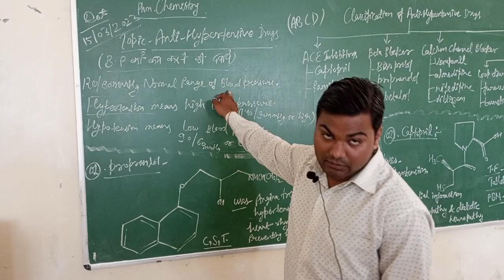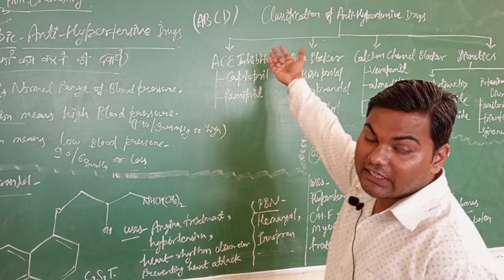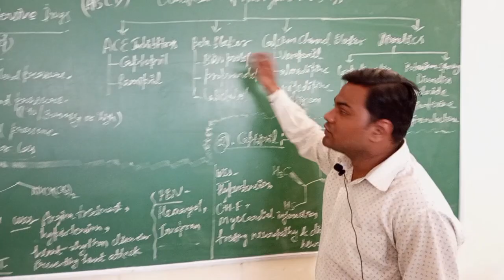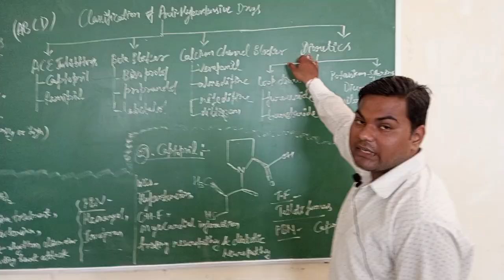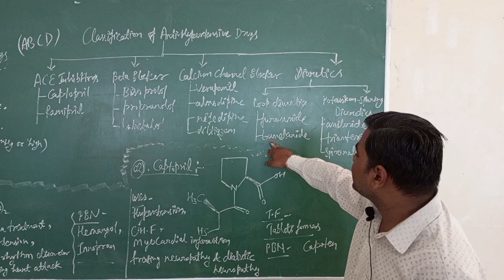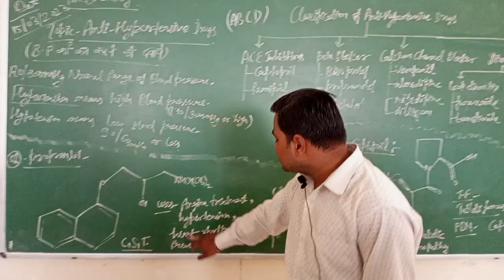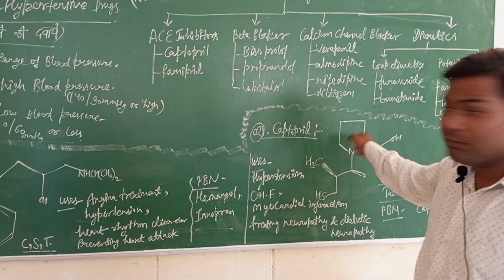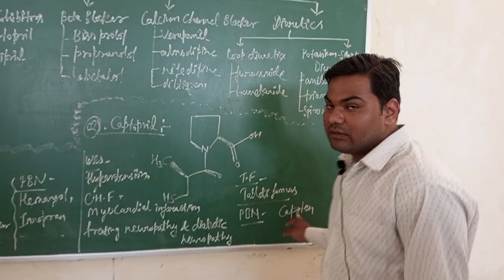anti - hypertensive drugs kya hoti hai , hypertension, hypertensiontreatment , bp ko kam kaise kare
anti - hypertensive drugs kya hoti hai ,
 hypertensiontreatment ,
bp ko kam kaise kare
blood pressure ko kam karne ke liye kya dawai le

viedo link of anti arrhythmic agents